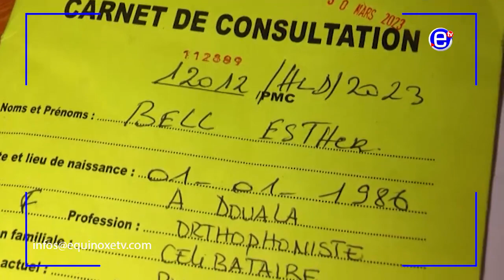THE LAW AND BABY ALLEGEDLY DEAD AT LAQUINTINIE HOSPITAL - EQUINOXE TV